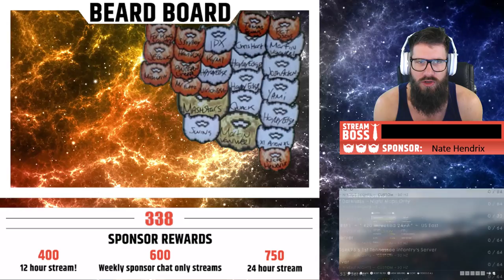🔴 NEW MAP! PRISE DE TAHURE - BATTLEFIELD 1 - NEW GAMEPLAY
🔊 Tips $5 or more will appear on the stream 🔊
➡️ New Gifs: $6.66 / $9.00 / $25.00 / $30.00 / $42.00 / $200+
😱 JUMP SCARE TIP - $25.00

LINKS THAT SUPPORT 5tat

Use this code ➜ beardos

Sterling Toth
Pointe Claire, QC
H9R5P6

Steam Group!

Live Stream Rules:

1. No Racism.

2. No Politics

3. No Harassment.

5. English only please.

6. Have fun and enjoy your stay!

Battlefield 1 is an upcoming first-person shooter video game developed by EA DICE, published by Electronic Arts. Despite its name, it is the fifteenth installment in the Battlefield franchise. It is the first main entry in the series since Battlefield 4 (2013), and the first World War I video game published by Electronic Arts since Wings of Glory in 1994. The game is scheduled to be released on Microsoft Windows, PlayStation 4 and Xbox One worldwide on October 21, 2016, October 18, 2016 for Deluxe Edition players. PC and Xbox One EA Access subscribers receive 10 hours of game play prior to the 16th, starting on October 13.